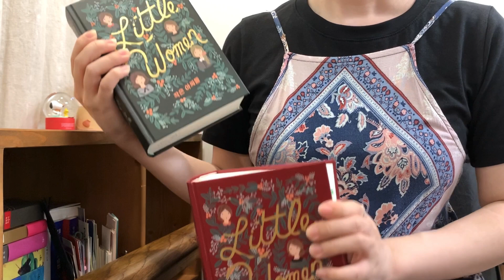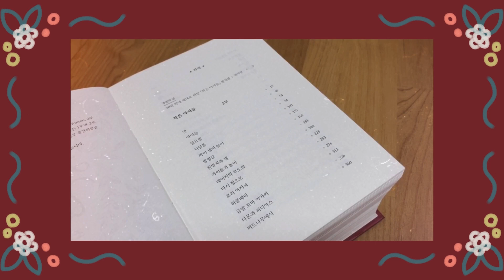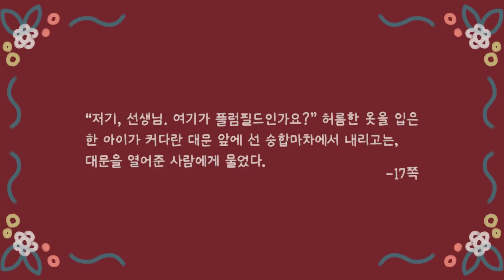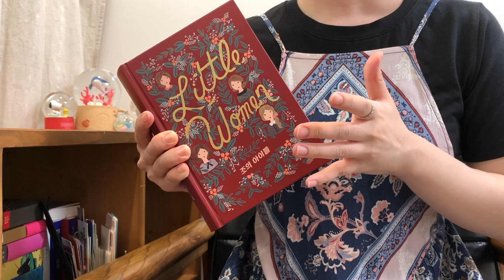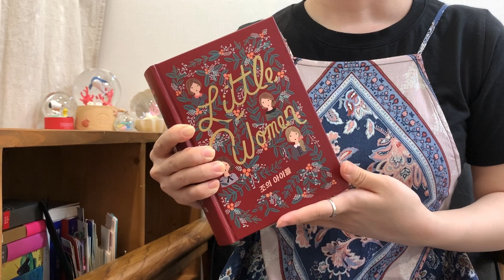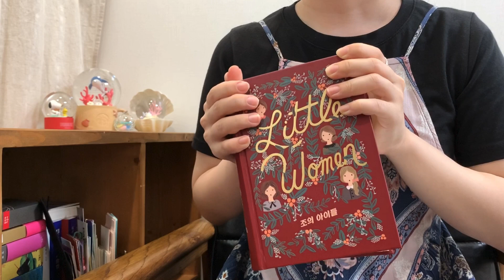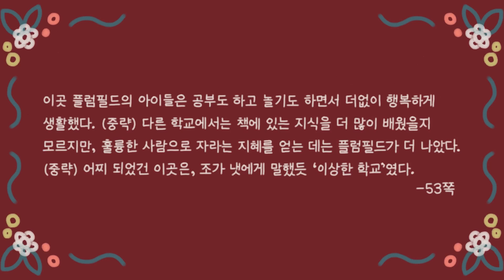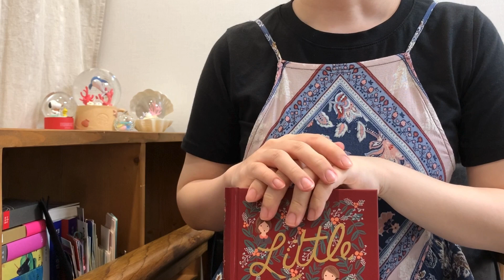'작은 아씨들', 우리가 아는 게 다가 아니다? 🎓 『조의 아이들』, 조와 플럼필드 아이들의 이야기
오늘은 여러분께 정말 따뜻하고 활기 넘치는 책 한 권을 소개하는 영상을 가지고 왔는데요. 바로 루이자 메이 올컷 작가의 『조의 아이들』이라는 책입니다❤️ 아마 『작은 아씨들』 시리즈의 전반부는 다들 잘 알고 계실 거예요. 그런데 우리가 아는 이야기가 전부가 아니었다는 사실, 알고 계셨나요? 오늘 보여드리는 이 책은 우리가 잘 몰랐던 이야기, 조가 세운 플럼필드 학교의 이야기를 담고 있답니다🎓 오랜만에 작은 아씨들의 세계로 돌아가면서도 동시에 제가 몰랐던 더 넓은 세계를 알게 된 독서여서 너무나 행복했는데요. 여러분께도 이 감정이 잘 전달되었으면 좋겠습니다. 여러분도 올 가을에 이 책과 함께 따뜻한 시간 보내시면 좋을 것 같아요😍
오늘도 영상 봐주셔서 정말 감사합니다. 가을이 되면서 날이 부쩍 쌀쌀해지고 있는데, 이 책과 같은 따뜻한 하루 보내시길 바랄게요🍂

📚Book
루이자 메이 올컷, 『조의 아이들』 (윌북)

편집: LumaFusion, Perfect Video Pro, Snow 어플